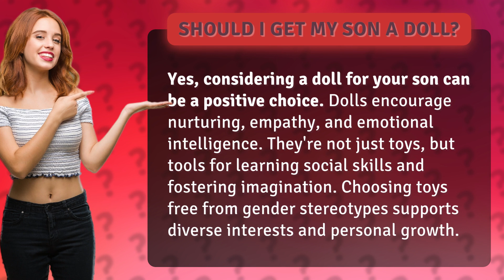Should I get my son a doll?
Breaking Gender Stereotypes: Why Getting Your Son a Doll is a Great Idea • Breaking Gender Stereotypes • Encouraging nurturing, empathy, and emotional intelligence, getting your son a doll is a positive choice. Discover how dolls can be powerful tools for learning social skills and fostering imagination, while supporting diverse interests and personal growth.